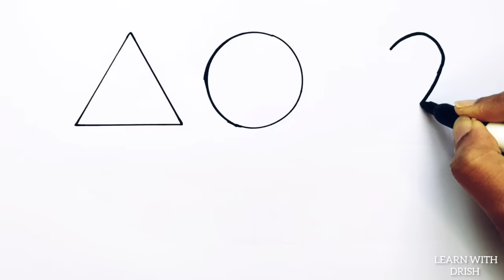Learn Shapes,Colors,Educational video for Kids | 2d shapes drawing | Preschool Learning for toddlers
Triangle
circle
heart
star
Pentagon
square
shapes

learn shapes
2d shapes
learn colors
2d shapes for kids
shapes drawing